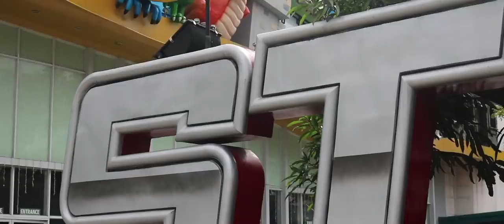SUB2SUB MANILA X LUCENA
TARA SUB2SUB NA ULIT! Sobrang late na neto! Pero it's better late than never. ENJOY!

Sub2Sub Manila Creators:
Pamela Swing
Kyo Quijano
Mika Salamanca
Mark Reyes
Mayie Mapili
John Joel Vendiola
Sam Salonga
Luigi Pacheco
Rozel Basilio
Arah Virtucio
Benedict Cua
Matt Nicolai
Nicole Torres
Princess Torres
Jadh
Reniel Reyes
MJ Liwag
Jiro Morato
Vishnu Isles
That's Raf
MaiMai Lampos
Kevin Dejesus
JM Ruego
Ivan Ruego

Sub2Sub Lucena Creators:
Mika Salamanca
Mark Reyes
John Joel Vendiola
Sam Salonga
Kevin Dejesus

God bless ya'll!!! To God be the glory!!!